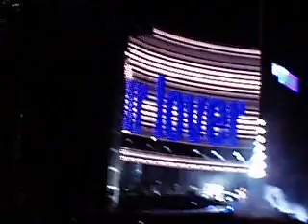U2 - The Fly Madrid 11 08 2005